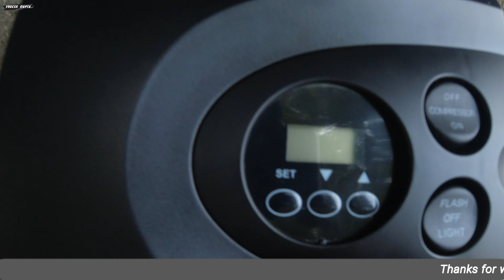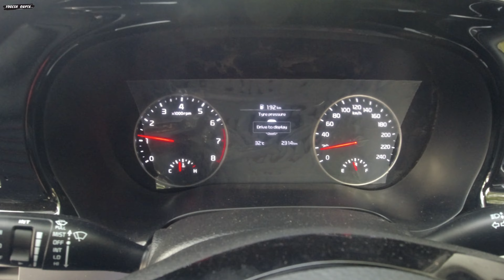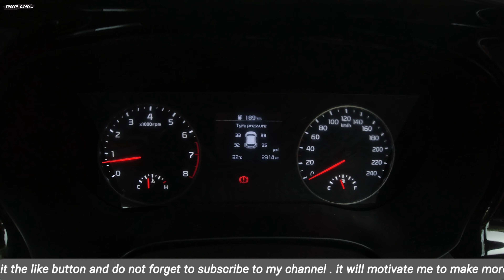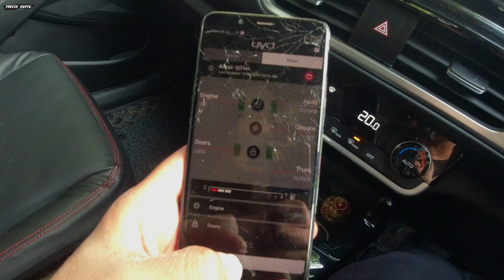KIA seltos 2022 showing low tyre pressure but my tyre is not puncture / how to resolve TPMS error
How to solve TPMS errror when your tyre is not puncture and TPMS showing low tyre pressure

3) Trying to install carstube in kia seltos anniversary edition to play you tube videos | success or ?
4) How to factory reset UVO in KIA seltos anniversary edition | no response from server error fixed
5) How to Register and activate UVO app for the first time in KIA Seltos anniversary edition
6) Major problem in KIA Seltos | Large Gap in BOOT | not expected from such a BIG company
9) How to operate perfume dispensor and smart air purifier in KIA Seltos anniversary edition 2021 black
12) TPH car cover for KIA Seltos anniversary edition water proofing test / Is it worth buying
16) Best car cover for kia seltos anniversary 2021 black | TPH car cover | the cover you must have
17) WATERLESS car wash proklear car wash for kia seltos anniversary edition | car wash in 2 ltr water
20) How to clean ENGINE air filter of kia seltos | Must do to get better mileage
23) 3M Dashboard dresser | How good is that | Demo and review |complete details in hindi by yogesh gupta
25) Maintaining a black car part 1 | How to apply 3M Car WAX to get perfect shine | yogesh gupta
27) 6 major problems in KIA seltos anniversary edition | CRETA would have a better option in 16 lakhs
28) This app can control complete infotainment screen of kia seltos | complete details by yogesh gupta
29) Amazon basic digital tyre inflator with auto cut off feature unboxing and review by yogesh gupta
30) How to solve TPMS errror when your tyre is not puncture and TPMS showing low tyre pressure